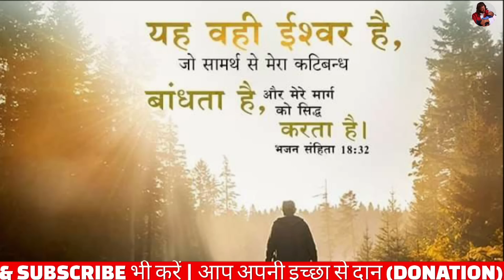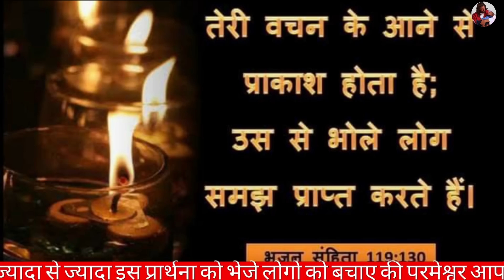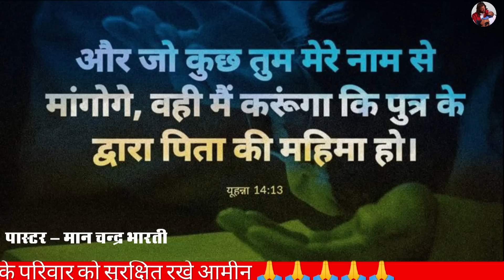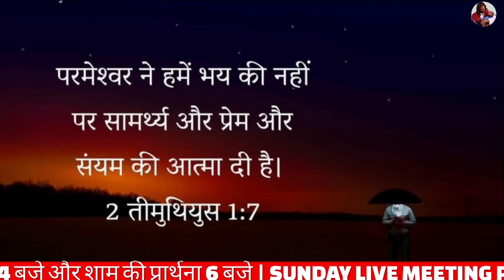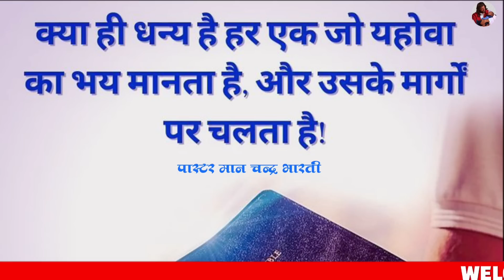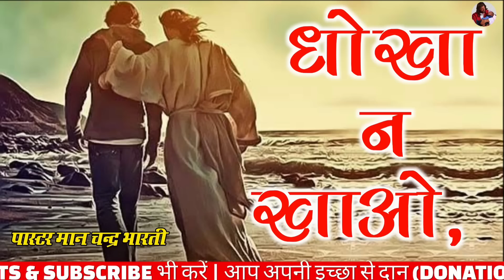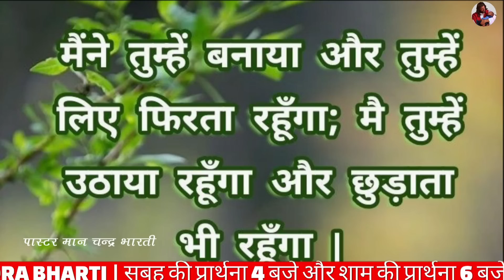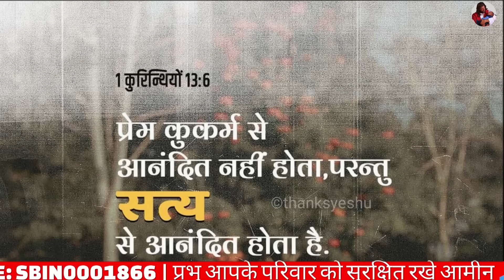Night Prayer | डर चिंता अच्छी नींद के लिए प्रार्थना | Pastor Man Chandra Bharti